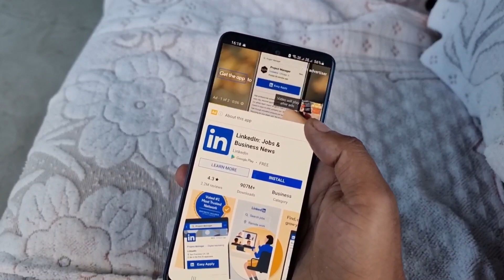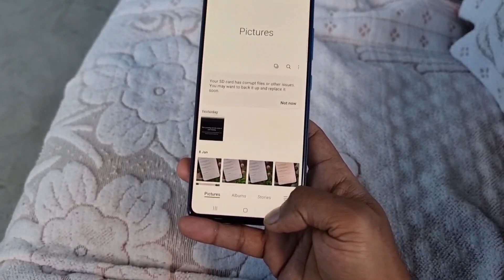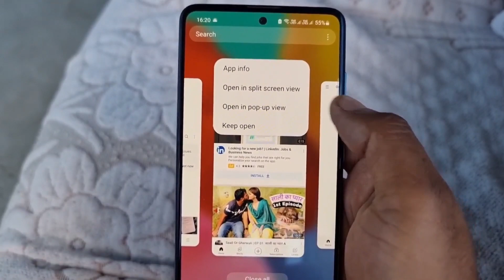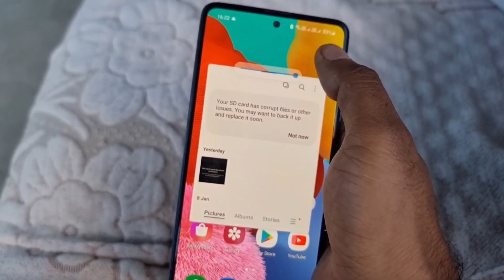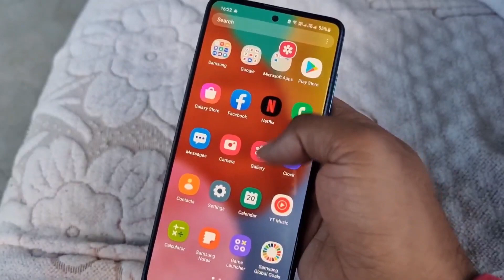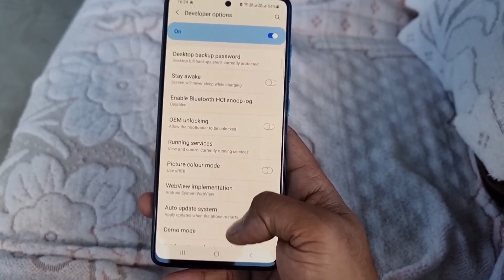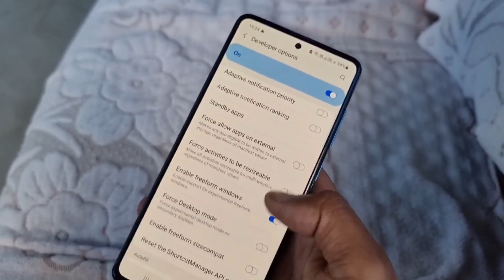3 Superior Hidden Feature || FreeForm Window Fully Explain All Smartphone 🔥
3 Superior Hidden Feature || FreeForm Window Fully Explain All Smartphone 🔥🔥